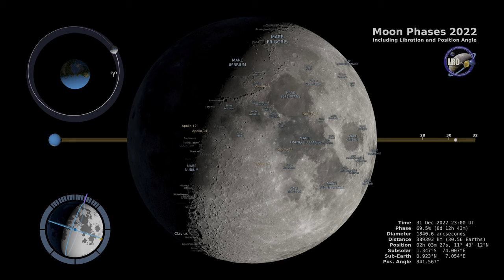Moon Phases 2022 in the Northern Hemisphere Part 1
Embark on a celestial journey through the changing faces of the Moon in 2022 with our captivating guide, "Guiding the Night Sky: Moon Phases 2022 in the Northern Hemisphere." Join us as we unveil the mesmerizing dance of lunar phases, casting their gentle glow upon the canvas of the night.

In this celestial chronicle, we present a month-by-month exploration of the Moon's phases as observed from the Northern Hemisphere. From the crescent sliver of the Waxing Moon to the full luminance of the Full Moon, each phase unveils a unique aspect of the Moon's enigmatic beauty.

Experience the shifting interplay of light and shadow as the Moon waxes and wanes, influencing tides, traditions, and cultures across the ages. Whether you're an avid stargazer or a casual observer, this guide invites you to connect with the timeless rhythm of lunar cycles and discover the celestial wonders that grace our sky.

Join us in celebrating the captivating journey of Earth's lunar companion as it unveils its secrets and charms throughout the changing lunar phases of the coming year.

Prepare to be mesmerized by the enchanting dance of the Moon as we present "Northern Hemisphere Lunar Phases 2022: A Celestial Symphony of Light and Shadow." Join us in exploring the ever-changing lunar phases that grace our night sky, casting their ethereal radiance upon the world below.

In this celestial odyssey, we offer a detailed guide to the Moon's phases month by month, as observed from the Northern Hemisphere. From the delicate crescent of the Waxing Moon to the mysterious allure of the New Moon, and from the radiant Full Moon to the serene tranquility of the Waning Crescent, each phase unveils a breathtaking spectacle of celestial artistry.

Witness the captivating interplay of illumination and darkness as the Moon takes us on a journey through its cycles, influencing ancient myths, cultural celebrations, and scientific exploration. Whether you're a seasoned skywatcher or a curious observer, this guide invites you to deepen your connection to the cosmos and embrace the wonder of the lunar dance.

Let's celebrate the timeless beauty of the Moon and unlock the secrets it holds as it graces our night sky with its luminous presence throughout the changing lunar phases of the upcoming year.